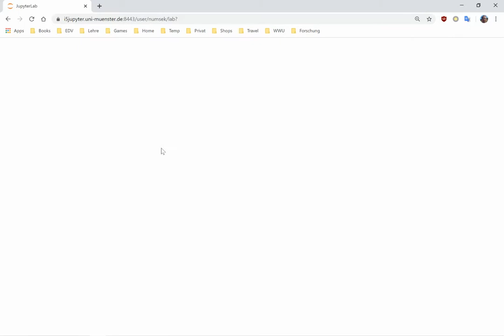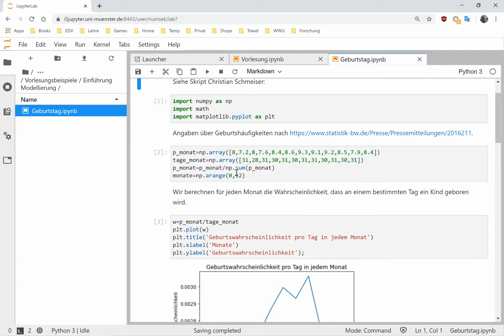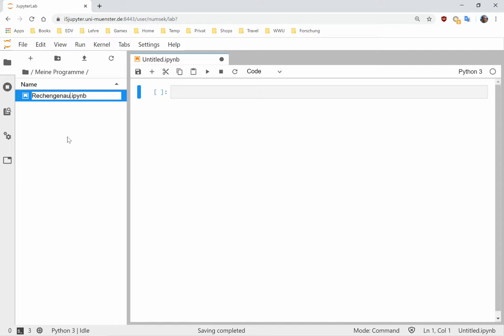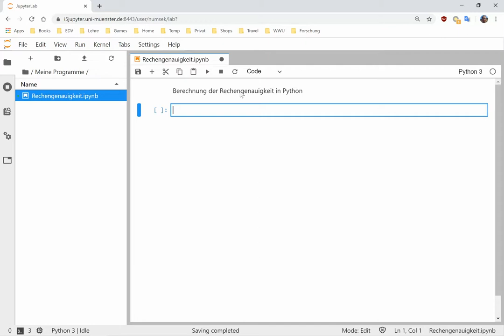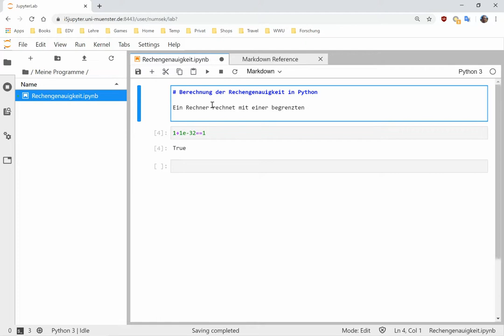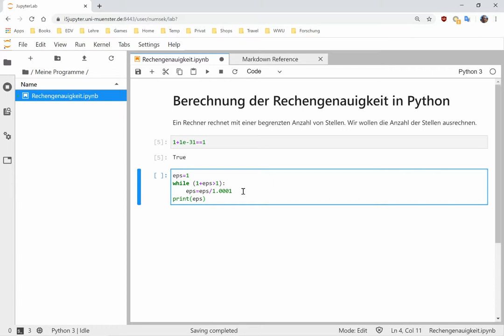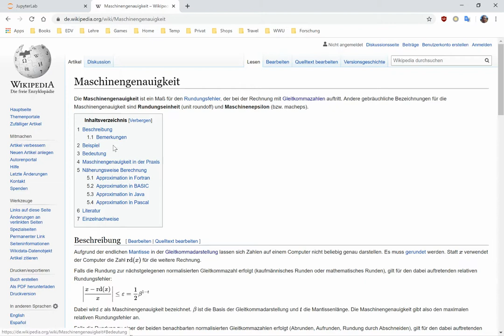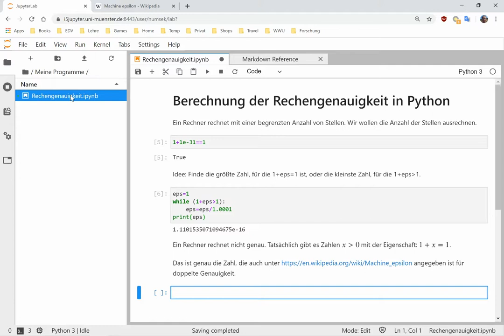00 Jupyter Notebooks: Grundlagen am Beispiel der Maschinengenauigkeit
Kurze Einführung in Jupyter Notebooks. Als Beispiel berechnen wir die Maschinengenauigkeit eps der floating point-Darstellung.